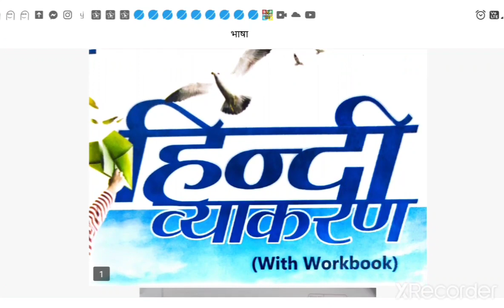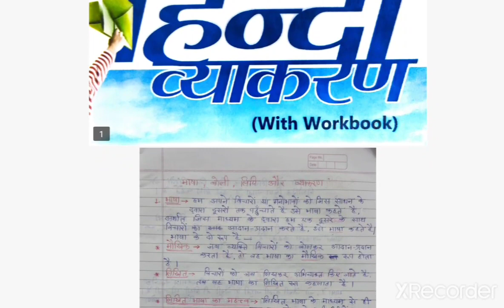भाषा, बोली, लिपि और व्याकरण